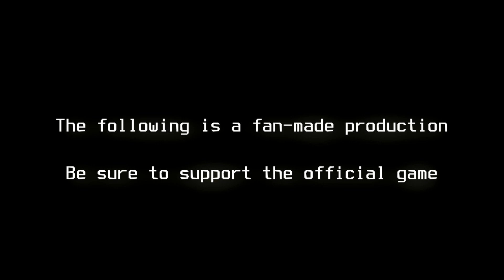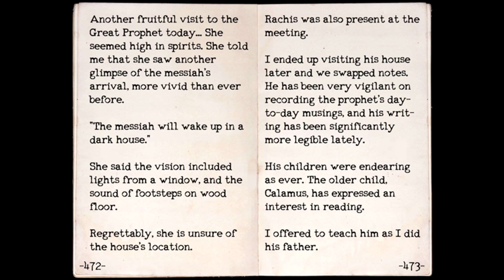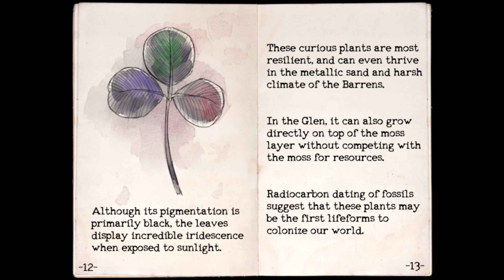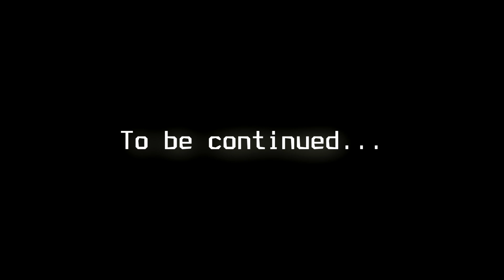Refuge - OneShot Cinematic Dub [Episode 6]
Game by Eliza Velasquez, Michael Shirt, & Nightmargin

Mixing and Editing by Cellochicita

I have a discord server! Come say hi!